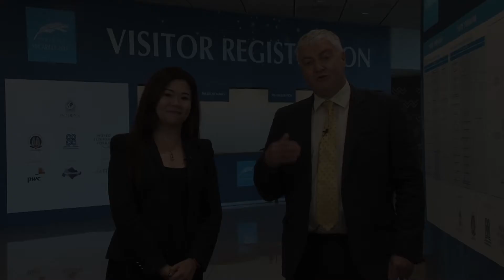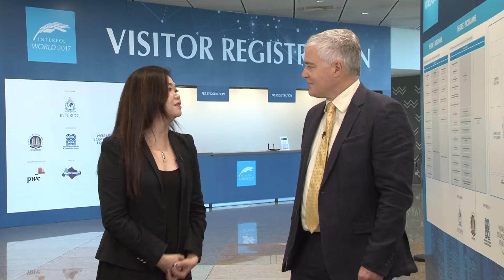INTERPOL World TV - Interview with Genetec Asia Pacific Pte Ltd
Lynette Pon, Director of Sales Great China, SEA & South Asia, Genetec Asia Pacific Pte Ltd